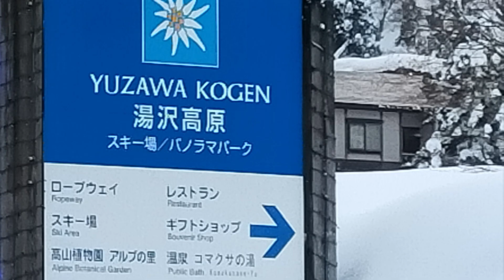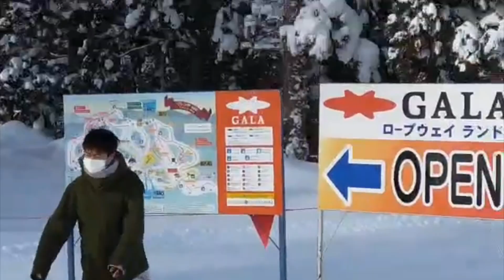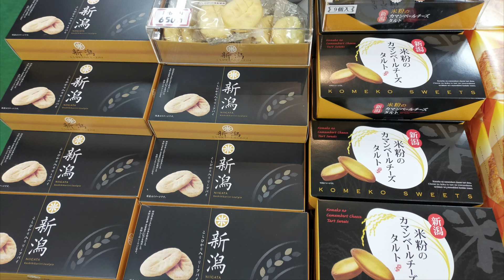Yuzawa Kogen Ski Resort japan travel niigata minamiuonuma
Yuzawa Kogen, Ski Resosort, Japan, Minamiuonuma District, Niigata

Exhilaration

Violetta 12

Rapidly down the mountainside,
The pure powdery snow spraying!
Nearer to vast sapphire skies,
And long ere a perplexed purple.
Bracing winds travel from afar,
And carelessly tousle the hair,
Long after the mists of orange,
In the treasured golden noon,
On the other side of the moon!
Enormous speeds are attained,
As wild laughter is trailing,
Like a first trip on ocean blue,
And the view from the railing.
Side to side in and out of trees,
Snow sprinkled, sunlit emeralds.
This could be the meaning of free,
Racing the wind no cares behind me!